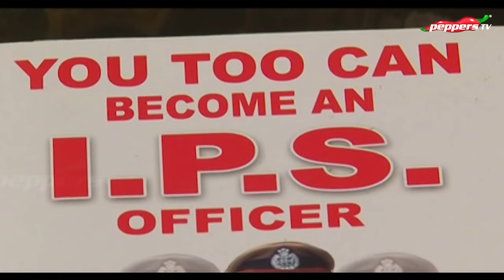Inspiring Interview of DGP Sylendra Babu IPS | Must Watch